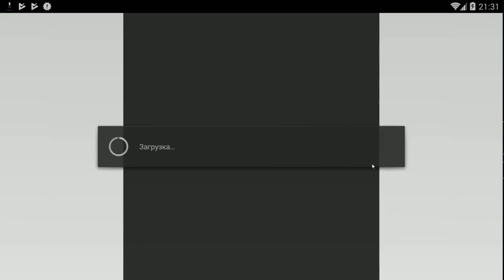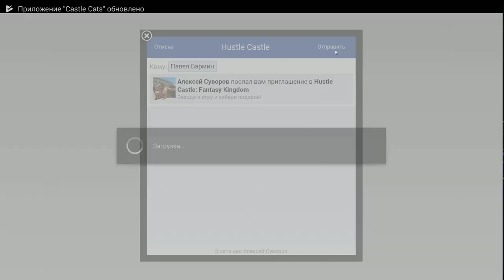Hustle Castle: Fantasy Kingdom #86 ( НУЖНЫЙ ВКЛАД )